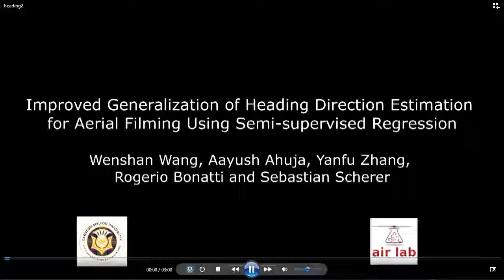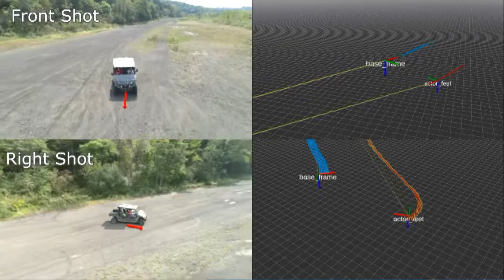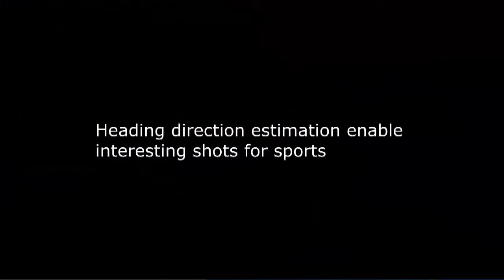Improved Generalization of Heading Direction Estimation for Aerial Filming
Improved Generalization of Heading Direction Estimation for Aerial Filming Using Semi-supervised Regression

Wenshan Wang, Aayush Ahuja, Yanfu Zhang, Rogerio Bonatti, Sebastian Scherer

In the task of Autonomous aerial filming of a moving actor (e.g. a person or a vehicle), it is crucial to have a good heading direction estimation for the actor from the visual input. However, the models obtained in other similar tasks, such as pedestrian collision risk analysis and human-robot interaction, are very difficult to generalize to the aerial filming task, because of the difference in data distributions. Towards improving generalization with less amount of labeled data, this paper presents a semi-supervised algorithm for heading direction estimation problem. We utilize temporal continuity as the unsupervised signal to regularize the model and achieve better generalization ability. This semi-supervised algorithm is applied to both training and testing phases, which increases the testing performance by a large margin. We show that by leveraging unlabeled sequences, the amount of labeled data required can be significantly reduced. We also discuss several important details on improving the performance by balancing labeled and unlabeled loss, and making good combinations. Experimental results show that our approach robustly outputs the heading direction for different types of actor. The aesthetic value of the video is also improved in the aerial filming task.